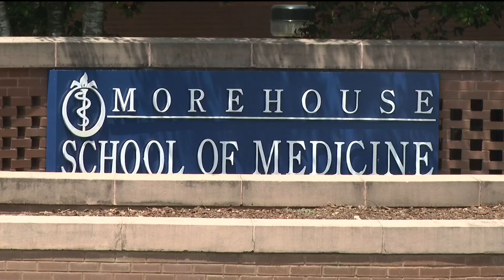Family, friends devastated Marietta woman won't complete her dream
Samantha Woolery was an incoming surgical resident at Morehouse.